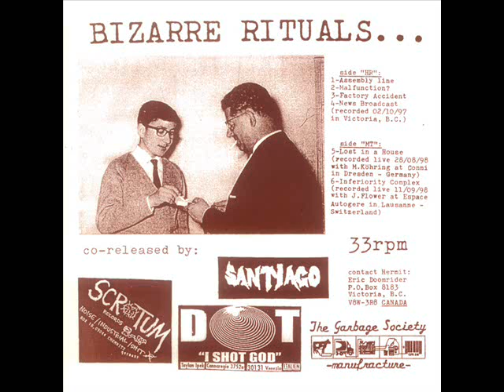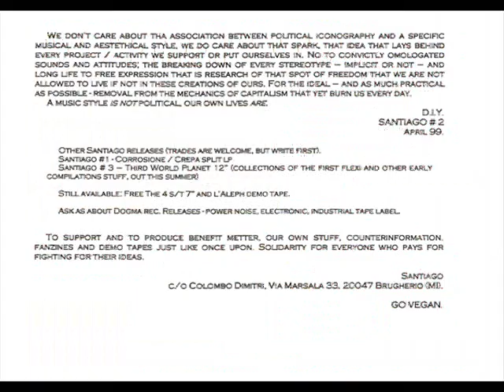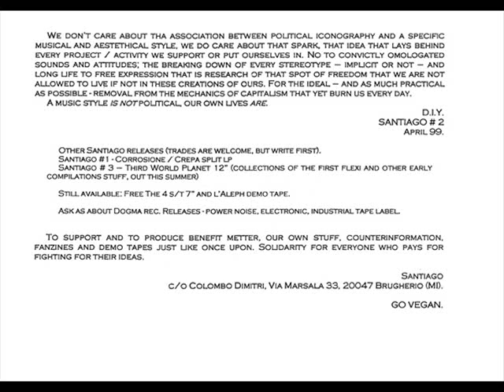HERMIT - Bizarre Rituals In Honour Of The Capitalist Machine 7" [released 1999]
classic Hermit 7" from 1999.

Side "HR"
01. Assembly Line
02. Malfunction?
03. Factory Accident
04. News Broadcast (Recorded 02/10/97 in Victoria, B.C.)

Side "MT"
05. Lost In A House (Recorded live 28/08/98 with M. Kohring at Conniin Dresden - Germany)
06. Inferiority Complex (recorded live 11/09/98 with J. Flower at Espace Autogere in Lausanne - Switzerland)